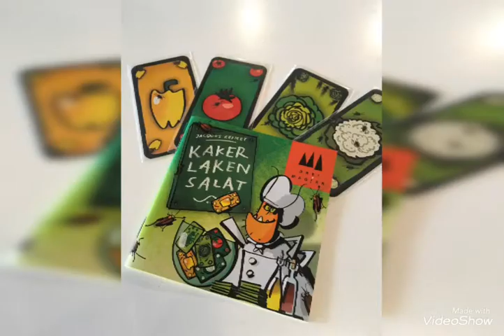แม่ศรีเรือนมาเอง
แม่ศรีเรือนมาเต็ม...สลัดใส่มะเขือเปราะ🥶😱